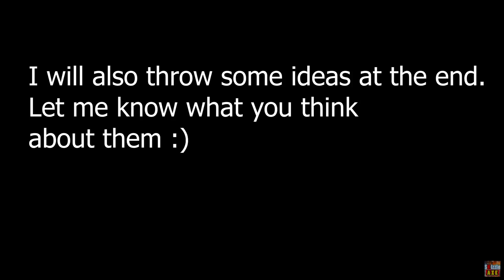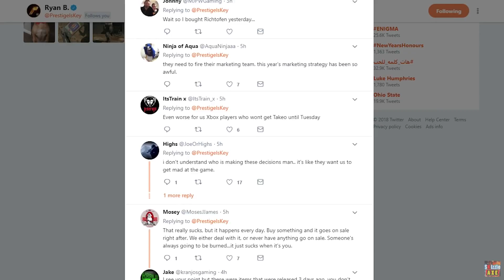So BO4 NEW YEAR's UPDATE is here.. (Black Ops 4 DLC Skins are 50% off)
So today we got a new year's update in Black Ops 4 and we got a new reset in BlackJack's shop that brought a 50% discount deal for all the new BO4 DLC skins. Yes, Takeo skin is on a 50% discount right now but the new BO4 DLC camo "Cipher" is not

Recently we got a brand new Update in Black Ops 4. This is a huge update to the game as it brings a lot of new content. First of all, we're talking about Black Ops 4 Absolute Zero Update DLC that brings new updates to Blackout and BO4 Multiplayer.

We also got a brand new DLC 1 BO4 Zombies map "Dead of the Night". Yes, this is the new map in Black Ops 4 Zombies. I will be showing you guys all new Black Ops 4 Dead of the Night DLC 1 gameplay, we're also gonna easter egg hunt and a lot more!

This is everything we know so far about Call of Duty Black Ops 4. We know that Black Ops 4 will not have a traditional single player campaign mode, rather Treyarch is focusing on Black Ops 4 Multiplayer and Black Ops 4 Zombies mode this year. The game will have a Battle Royale mode and it will be called Blackout. We also got 4 zombies maps on launch. IX, Voyage of Despair, Blood of the Dead and Classified zombies map with the Black Ops Pass. All these maps will have main easter eggs and a lot of really good features. Black Ops 4 will have some free DLC but it got a season pass as well. Lastly, BO4 DLC will come out first on PlayStation 4, then 7 days later on PC and Xbox One.

(After Patch) Get BO4 Camos Fast & Rank Up Fast in Black Ops 4 Zombies - How to Level Up Fast in BO4 Zombies